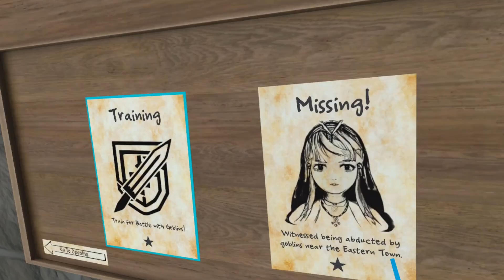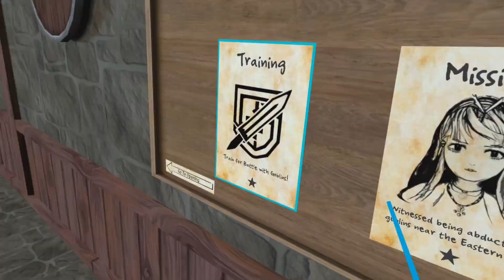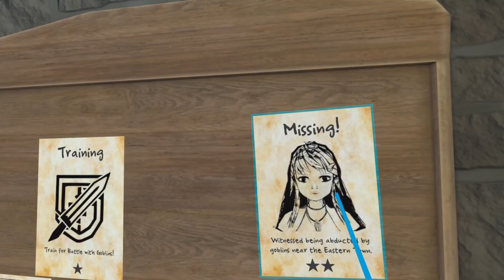CLERIC & GOBLINS // 01: Janky yet Fun Dungeon Rescue Game // QUEST 3 Gameplay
Available for Quest 3, Quest 2 and Quest Pro via the App Lab

I installed this game months ago on my Quest 2 and found it to be an unfinished and janky mess, but the developers have released a couple of updates since then, so I thought I'd give it another go... Yes it is still very janky, but it is also rather enjoyable for all it's quirky nature, I'll keep an eye on it for future updates.